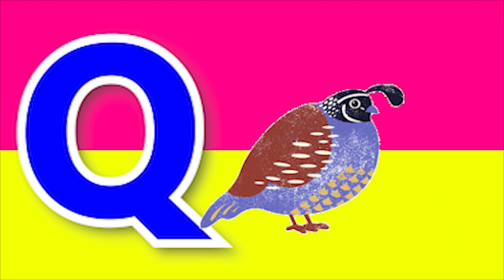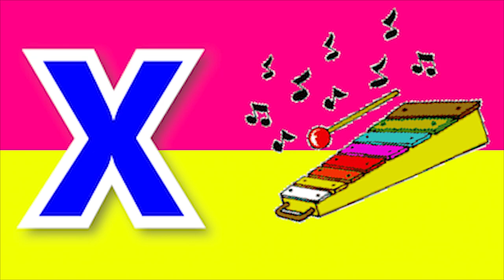ABCD | Phonics song | abcd Two words | Nursery rhymes | A to Z | alphabet| phonics sound| Chichoo tv